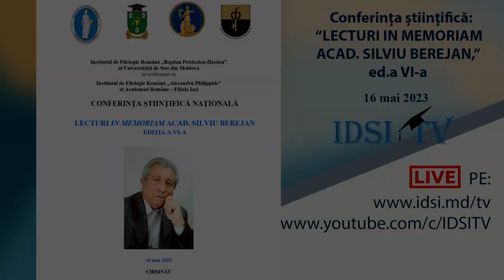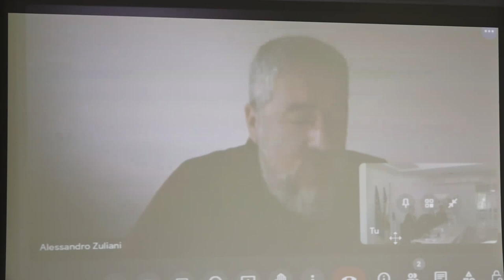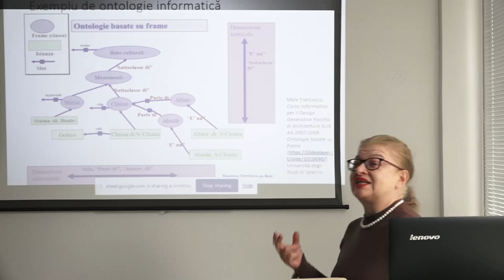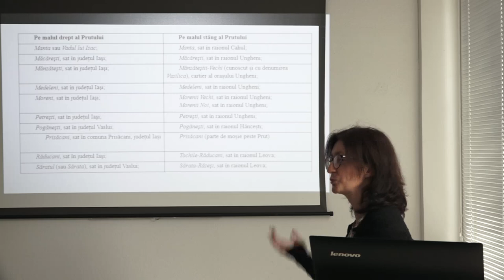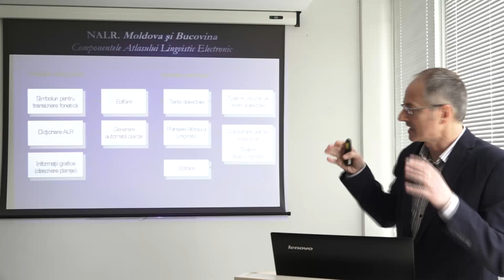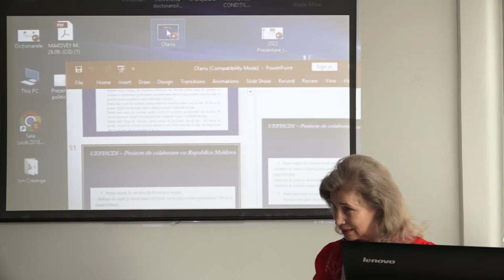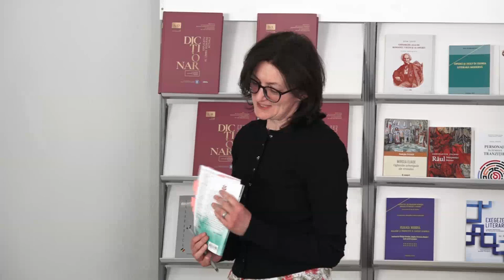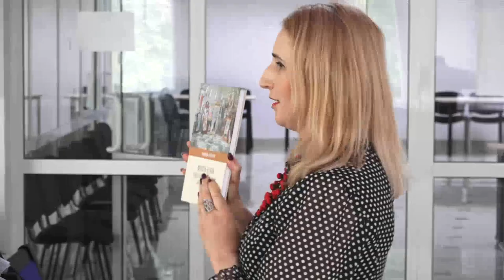16.05.2023, 10:00 | Conferința științifică - LECTURI IN MEMORIAM ACAD. SILVIU BEREJAN, ed.a VI-a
Institutul de Filologie Română „Bogdan Petriceicu-Hasdeu” al Universității de Stat din Moldova în colaborare cu Institutul de Filologie Română ,,Alexandru Philippide” al Academiei Române – Filiala Iași Vă invită să participați la Conferința științifică națională LECTURI IN MEMORIAM ACAD. SILVIU BEREJAN, ediția a VI-a, care va avea loc la 16 mai 2023, cu începere de la ora 10:00.